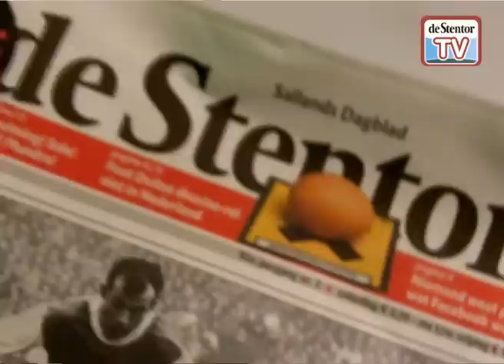Koelcel Zeehondjes in Dolfinarium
De zeehondjes die afgelopen week zijn gevonden in een koelcel in Venlo worden goed verzorgd in het Dolfinarium te Harderwijk.
De zeehondjes zijn er tijdelijk ondergebracht. Het is nog niet bekend waar de zeehondjes naar toe moeten .